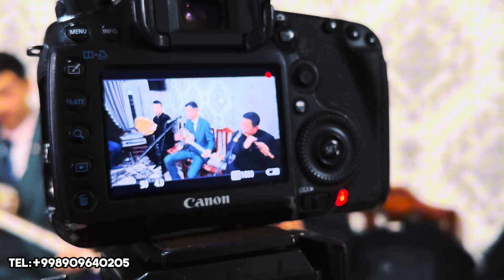ESHITIB XULOSA QILING .!!! UMIDJON MUHAMMADIYEV JONLI IJRODA, УМИДЖОН МУХАММАДИЕВ